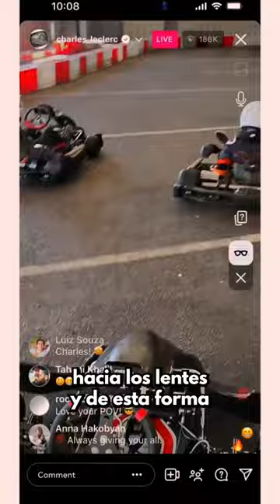Lentes con IA Ray-Ban Meta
Disfruta de más contenido:
🎥 El recuento